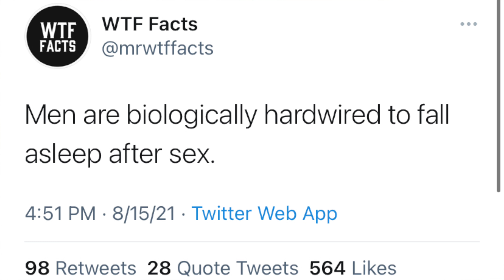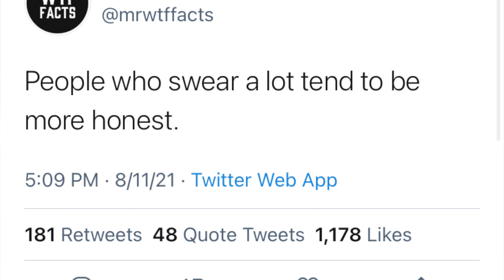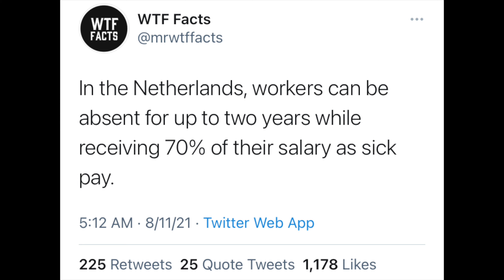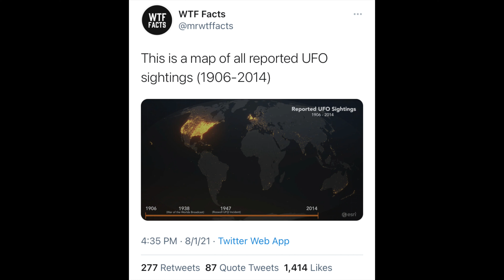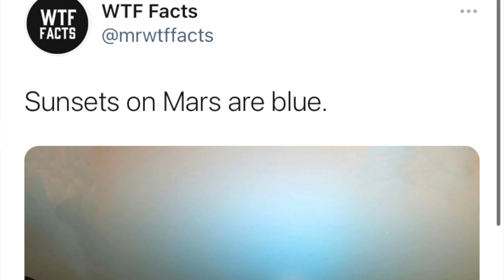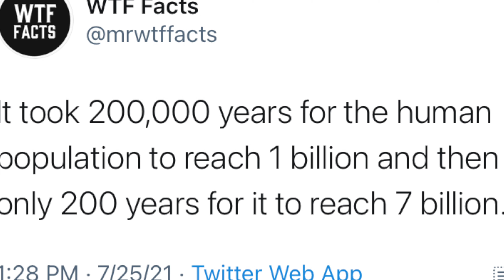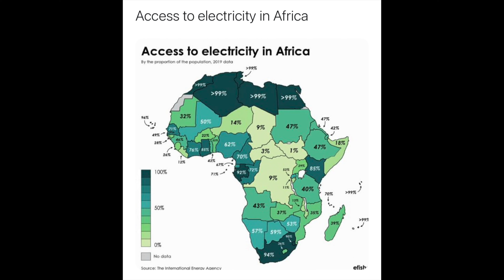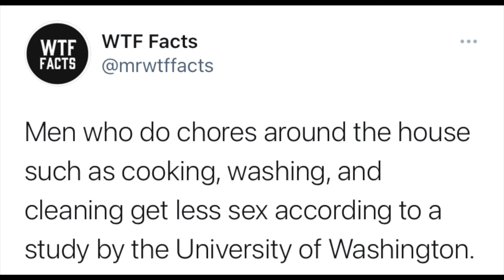Your weekly dose of "What the f*ck facts" #1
Random weird facts I found interesting from Twitter.